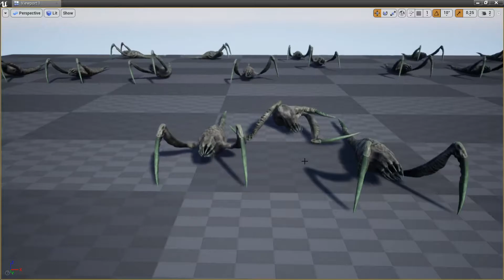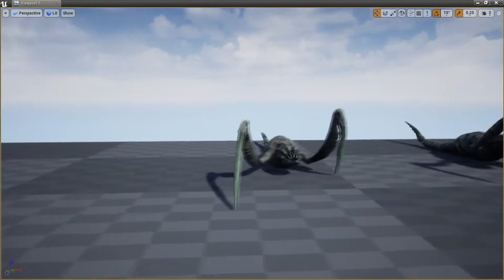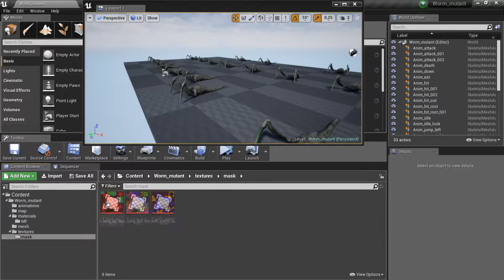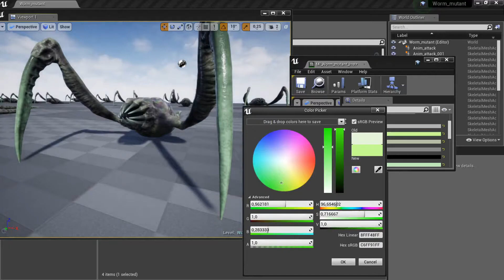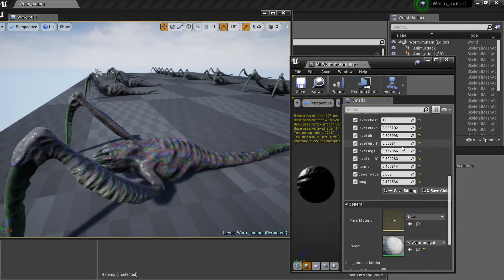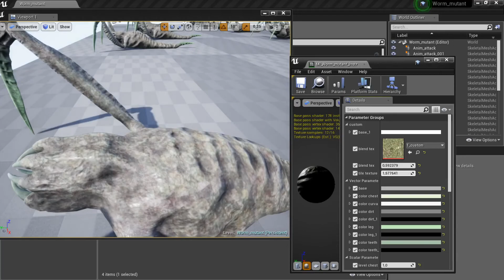Worm mutant for Unreal engine 4 (ue4) marketplace